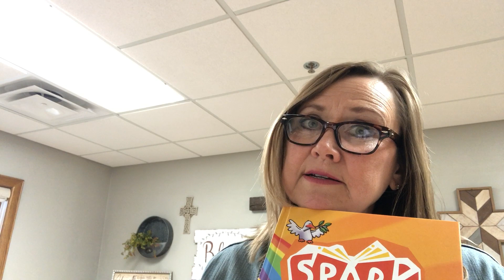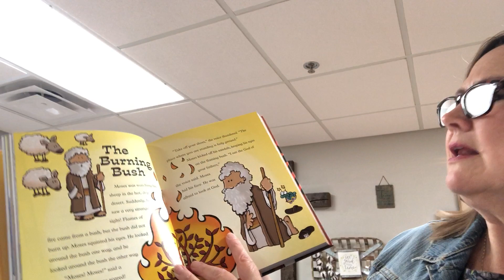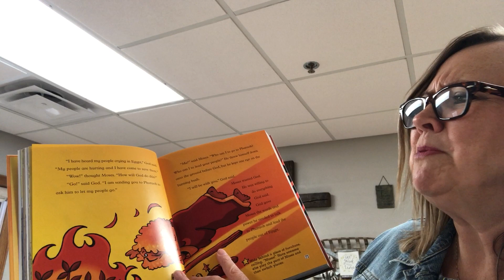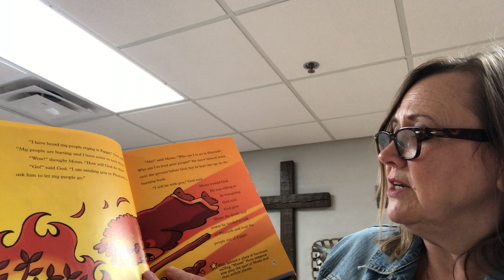Trinity Kids 10 31 21 Lesson - The Burning Bush